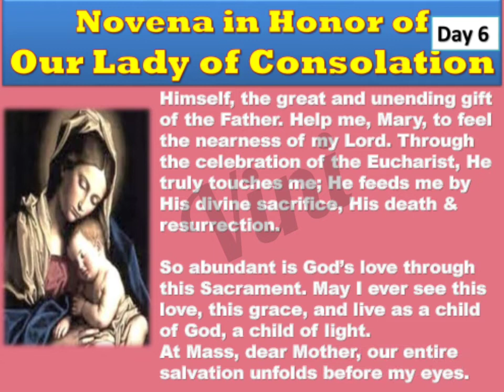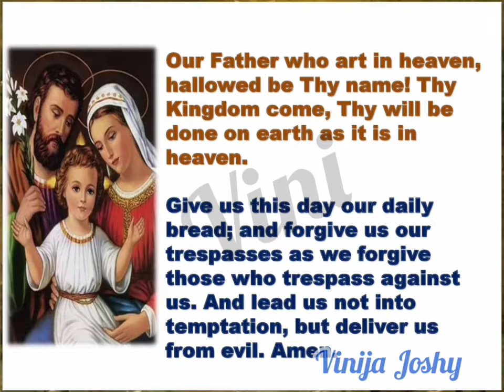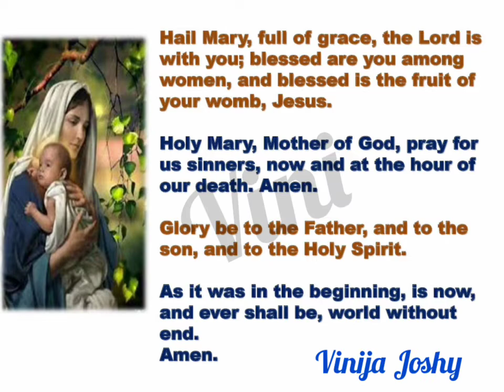Novena in Honor of Our Lady of Consolation (Day6)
Today we start our Novena to Our Lady of Consolation. Whether you have joined in it or not, we want to invite you to pray these nine days with us to Our Lady of Consolation.

In moments of sorrow and trial, the Christian people have frequently turned to Mary for comfort and assistance. The Augustinian devotion to Our Mother of Consolation is an expression of that confidence in Mary's presence and solace, who as Mother of Consolation she is particularly near to those in need of companionship and comfort.

May Our Lady of Consolation intercede for you, your family, and for all your intentions. May her maternal love and care support, comfort, and console you and your family in the trials and sorrows of our life's pilgrimage. May Our Lady of Consolation bring hope and peace into your life.